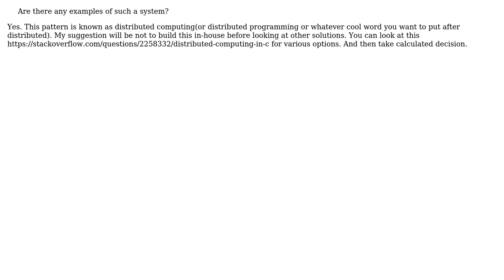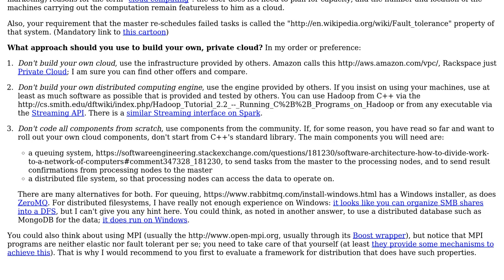Software Engineering: How to divide work to a network of computers? (2 Solutions!!)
Software Engineering: How to divide work to a network of computers?

With thanks & praise to God, and with thanks to the many people who have made this project possible! | Content (except music & images) licensed under CC BY-SA | Music | Images & others | With thanks to user Morpork user Manoj R user logc and the Stack Exchange Network Trademarks are property of their respective owners. You are responsible for your own actions.